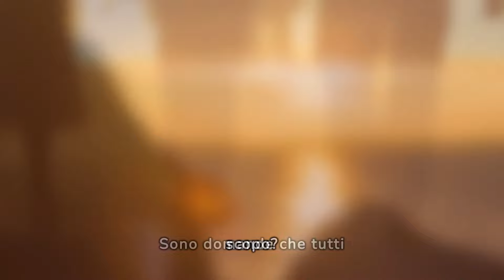Il Significato della Vita (Ep.17 - Crescita Personale)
Cari amici, oggi voglio parlarvi di un tema che ci riguarda tutti: il significato della vita. Cosa significa vivere? Perché siamo qui? Qual è il nostro scopo?